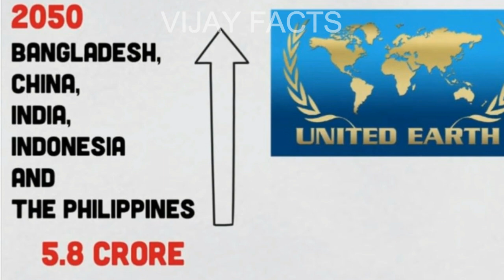2050 లో ఈ రెండు రాష్ట్రాలు మునిగిపోతాయా ? || Climate Change Impact on Mumbai & Kolkata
watch.. 2050 లో ఈ రెండు రాష్ట్రాలు మునిగిపోతాయా ? ||  Climate Change Impact on Mumbai & Kolkata